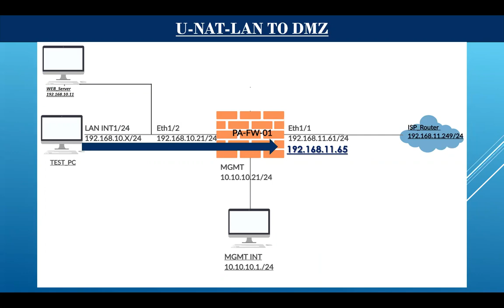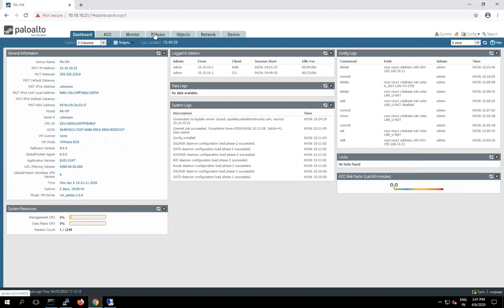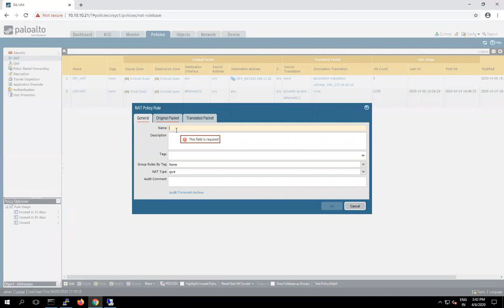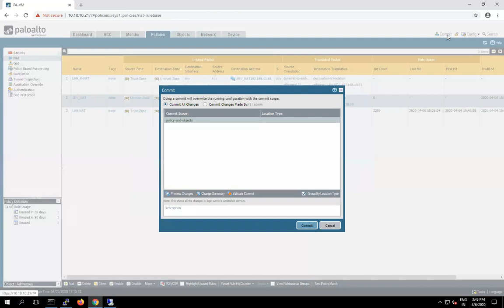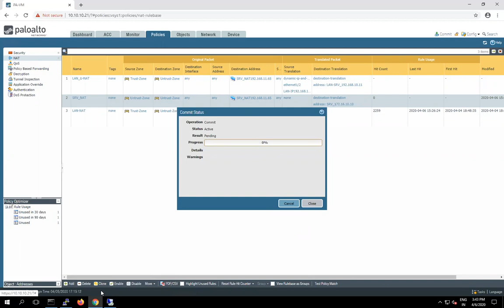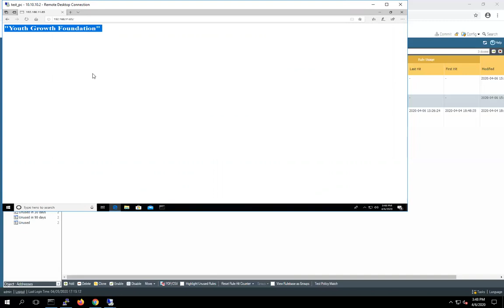PA FW PAN OS9 Session 11 | U-NAT for LAN to LAN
Palo Alto Firewall  U-NAT  for LAN

if you have any query you can put on the comment section.

Security Policy # Destination NAT U-NAT U-NAT For LAN U-NAT for DMZ